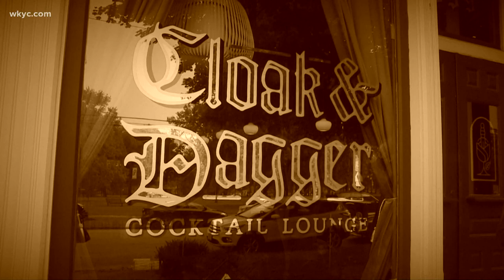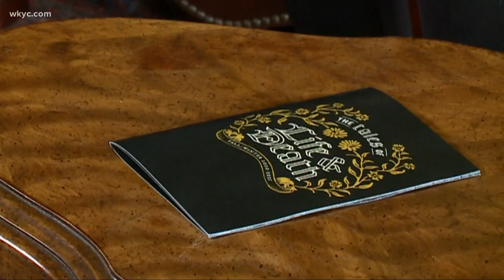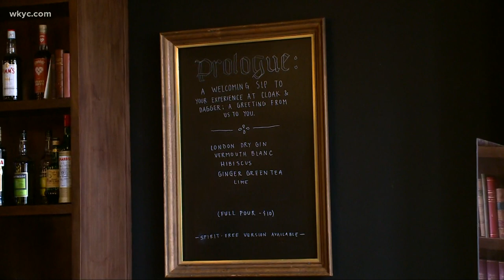Now open: Doug Trattner explores Tremont's Cloak & Dagger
The building has a reputation of being 'cursed,' but co-owner Casey Hughes won't buy into the hype. Join us as we take a look inside!